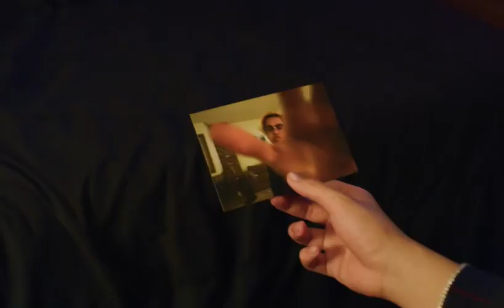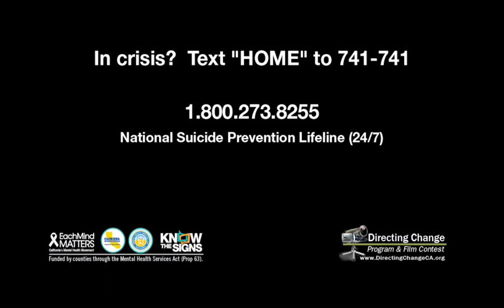Losing Focus - Short Film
short film for directing change film festival

A teenage photographer uses his photography to escape suicidal thoughts before realizing everything he needs to be happy is right in front of his lens.

Director - Anthony Cruhlac

Writers - Alex Sherman, Anthony Cruhlac

Photographer - Gavyn Landicho